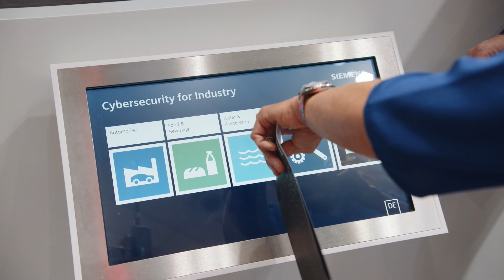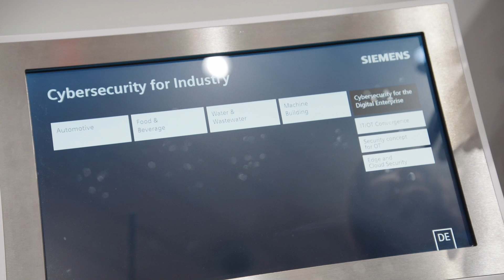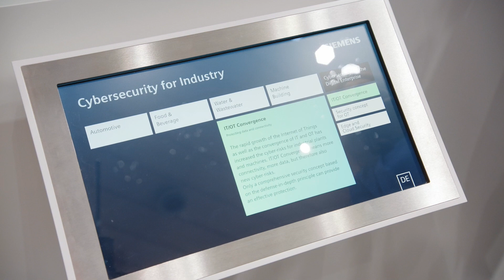Cybersecurity for Industry: how to protect against cyber-threats?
The connection between the real and the digital world enables industrial companies to become a digital enterprise. This brings enormous benefits, but also increases vulnerability to cyber threats. To be able to protect yourself effectively against this, a comprehensive security concept is required that considers all relevant areas and takes into account the special requirements in OT.